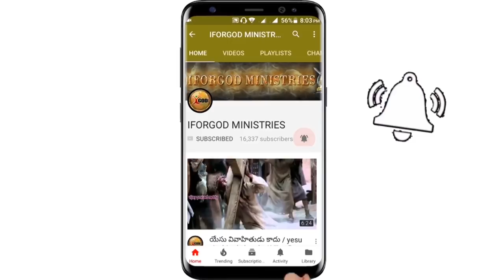మానవదేహం విత్తనమా? మట్టినుండి మళ్ళీ చిగురిస్తుందా? | Vijay Prasad Reddy Message